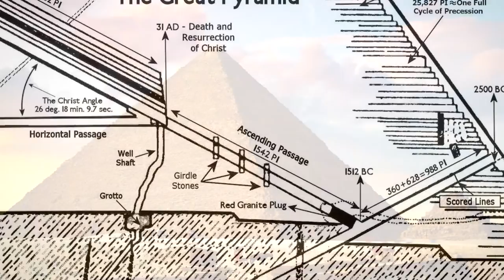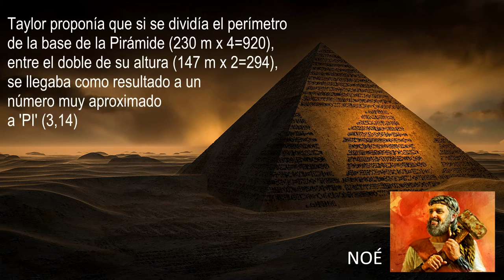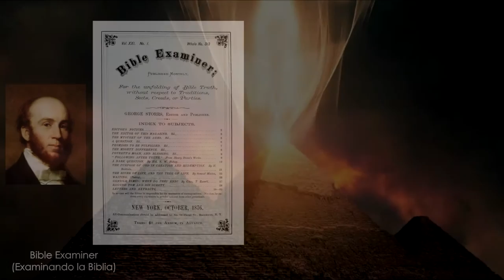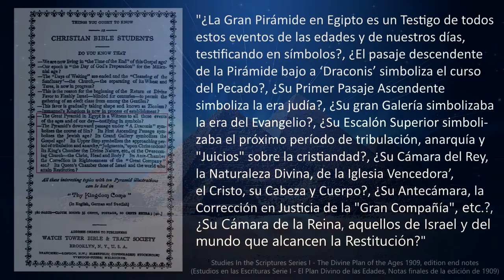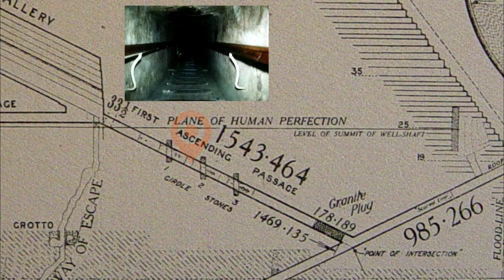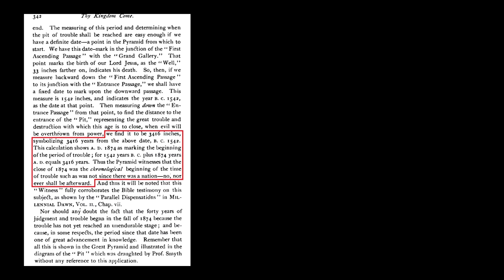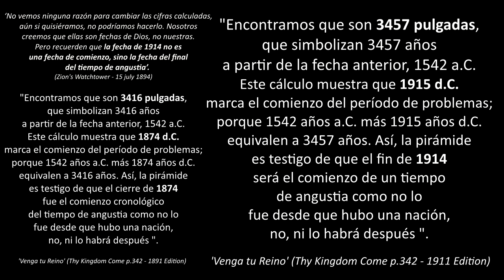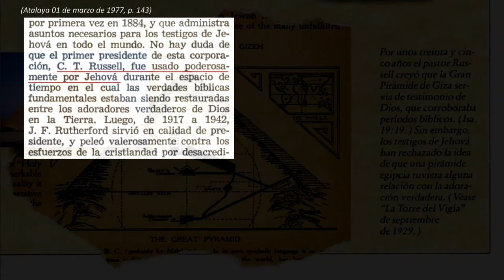CHARLES TAZE RUSSELL y la PIRAMIDOLOGÍA 🔍 (Blog 09)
A fines del siglo XIX, Charles Taze Russell comenzaría a interesarse en la interpretación de la cronología Bíblica, pero también en la Piramidología. Asume que todos los planes divinos descritos en la Biblia, deberían ser corroborados por la Gran Pirámide de Giza (Egipto). Russell dedica varias de sus publicaciones a esto y fue una doctrina que predicó hasta su muerte en 1916.
Aquél nexo entre la Biblia y Piramidología permaneció como doctrina dentro de la Organización Watchtower hasta el año 1928.

Este video no tiene por objetivo generar división u odio de ningún tipo. Apelo al respeto y a la buena convivencia, y si comentas, hazlo siempre con respeto!